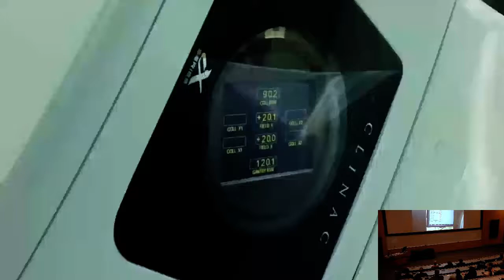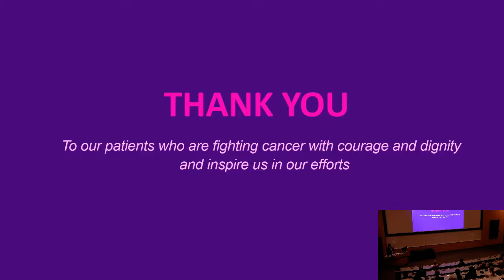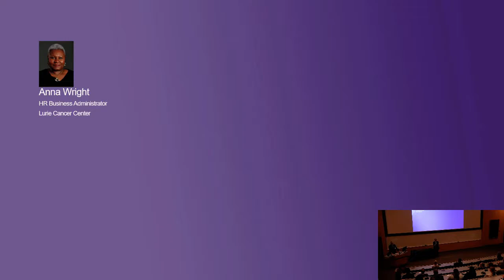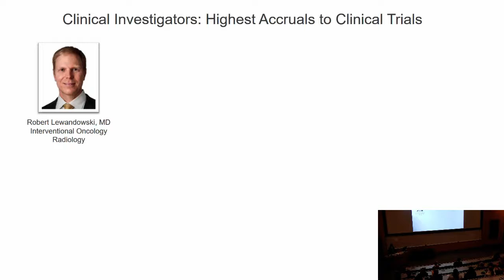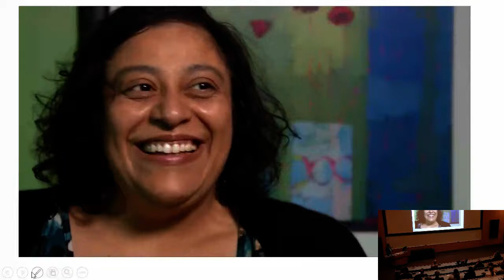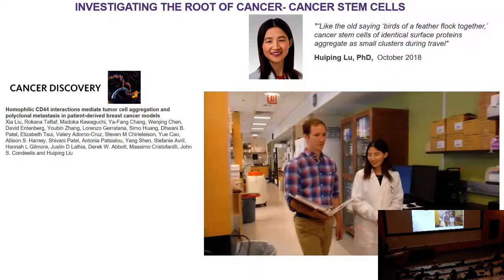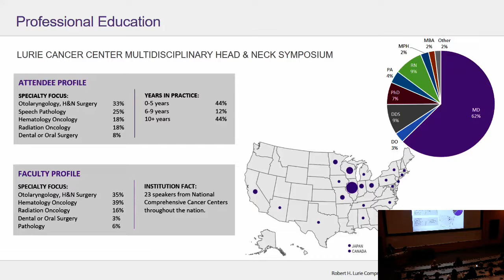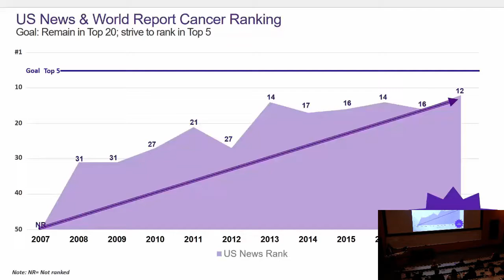Annual State of Lurie Cancer Center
December 20, 2018 presentation by Leonidas Platanias, MD, PhD